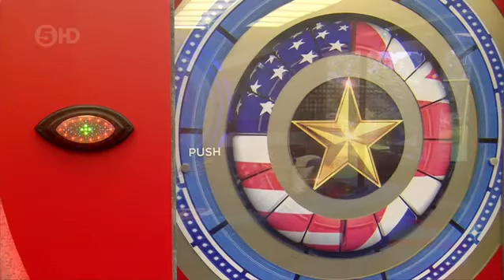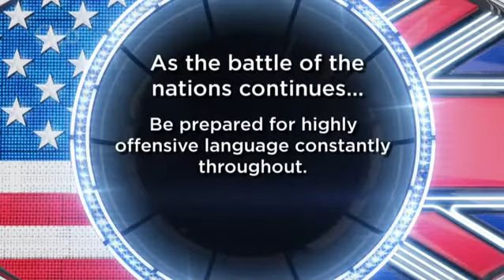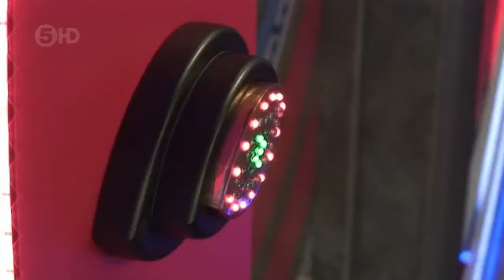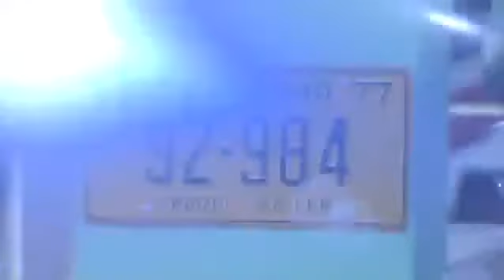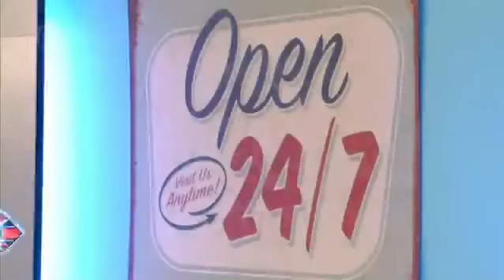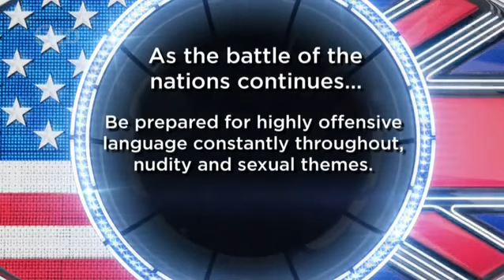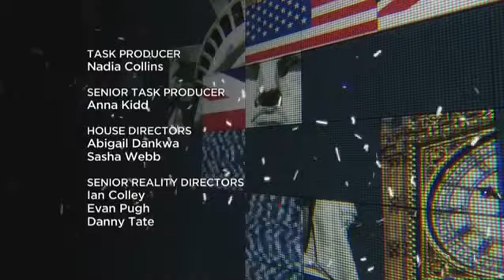Big Brother UK Celebrity - Series 16/2015 (Episode 4/Day 3)